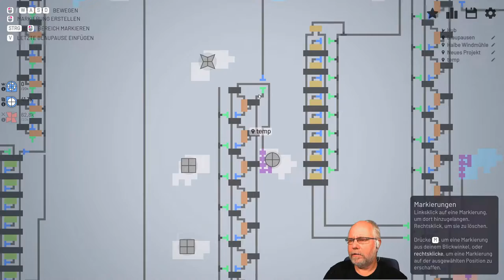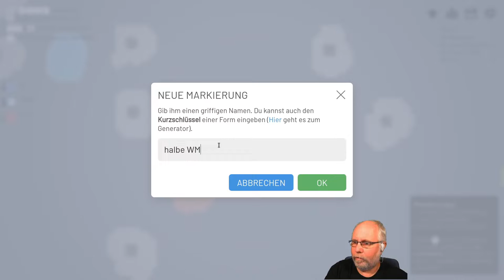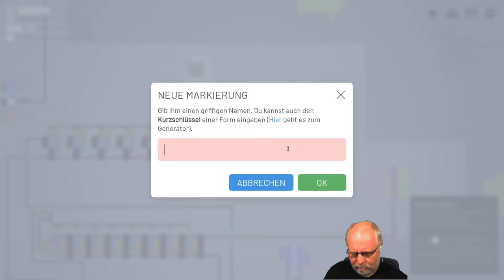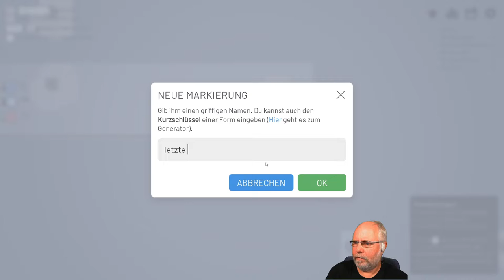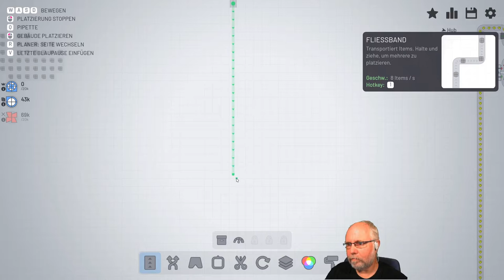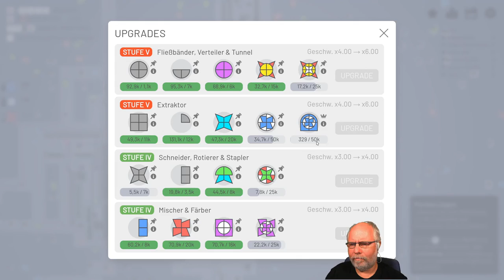Shapez io deutsch Folge 29